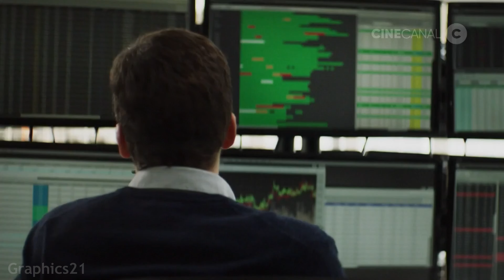Los Pequeños Fockers - Selección CINECANAL (Enero 2024)